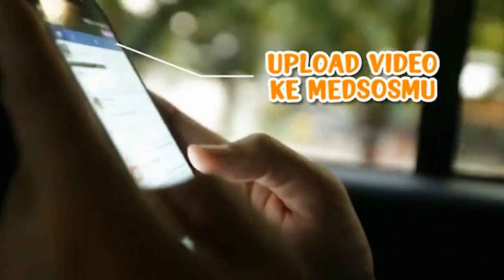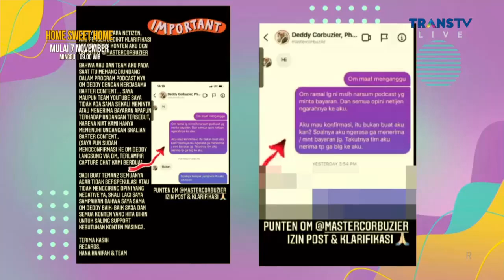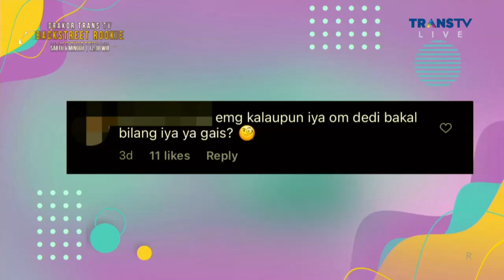WAH BARU TAU !! TERNYATA INI KLARIFIKASI HANNA HANIFAH | RUMPI (4/11/21) P2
RUMPI
TAYANG SETIAP SENIN-JUMAT PUKUL 14.00 WIB